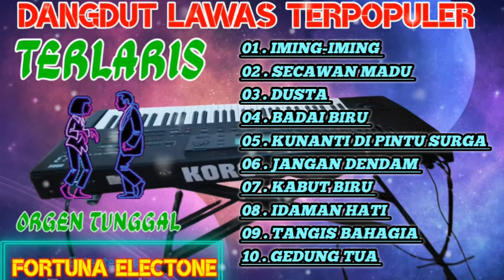LAGU TERLARIS DANGDUT LAWAS TERPOPULER (IMING-IMING_JANGAN DENDAM) KOLEKSI FULL ALBUM TERBARU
Koleksi lagu lawas original terlaris sepanjang masa, cover dangdut electone manual, dangdut orgen tunggal manual tak tung GLEERR.
Audio KORG i4
Vokalis Gesty Anggraeni